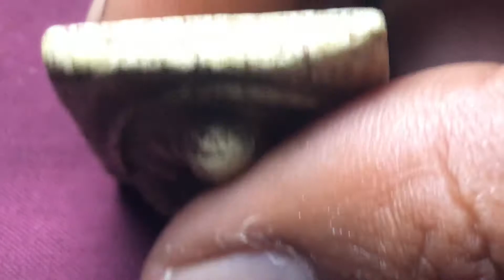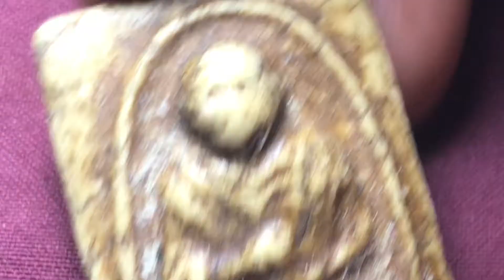สมเด็จโตหลังร5แสดงความคิดเห็นได้ครับ